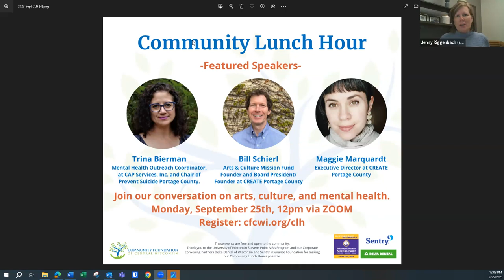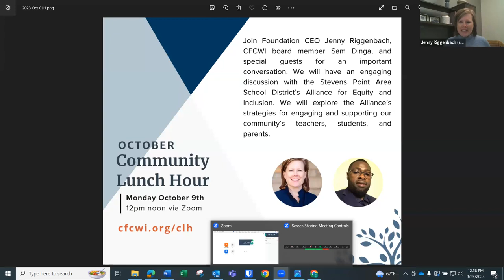CLH: Arts, Culture, and Mental Health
The 2022-23 Portage County LIFE Report has raised our awareness of the mental health and economic challenges many in our community face. This prompted us to consider the connections between arts, culture, and mental health. As part of our recognition of Suicide Prevention Month, we discussed efforts to ensure arts & cultural programming are available to all in our community and the impact they have on our mental health. Our CEO, Jenny Riggenbach was joined by CREATE Portage County's Executive Director, Maggie Marquardt, Arts and Culture Mission Fund Founder, Bill Schierl, and CAP Services Director of Mental Health Services and Suicide Prevention and Mental Health Awareness Coalition of Portage County Chair, Trina Bierman.